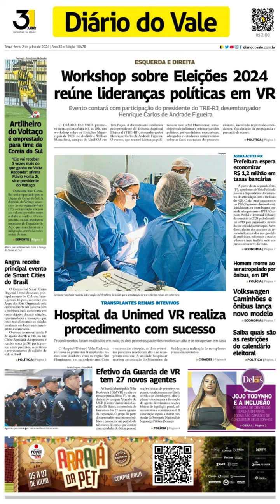Confira a capa do jornal desta terça-feira!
Bom dia! Confira os destaques do DIÁRIO DO VALE desta terça-feira

Workshop sobre Eleições 2024 reúne lideranças políticas em VR:
Evento contará com participação do presidente do TRE-RJ, desembargador Henrique Carlos de Andrade Figueira

Hospital da Unimed VR realiza procedimento com sucesso:
Procedimentos foram realizados em maio; os dois primeiros pacientes receberam alta e se recuperam em casa

Artilheiro do Voltaço é emprestado para time da Coreia do Sul:
“Ele vai receber 5 vezes mais do que ganha no Volta Redonda”, afirma Flávio Horta Jr, vice-presidente do Voltaço